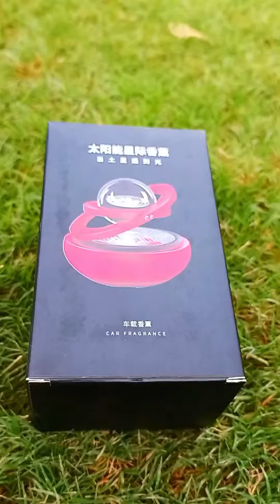unboxing car dashboard crystal ball Solar Powered Double Ring Suspension perfume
1.Material: High Quality ABS

2.Fresh Stock

3.Color: Black